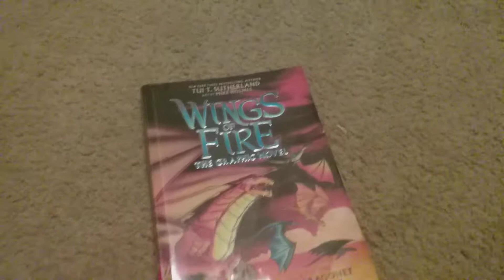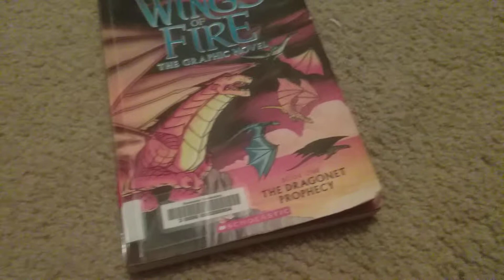The dargonent prophecy book review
Friendship, Peril and wars